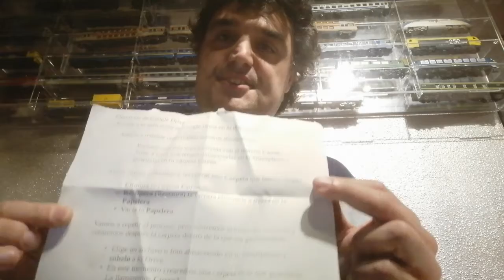Termine el curso de aplicaciones para el movil